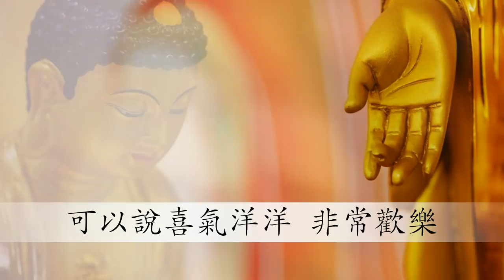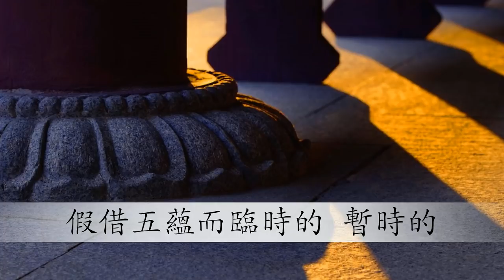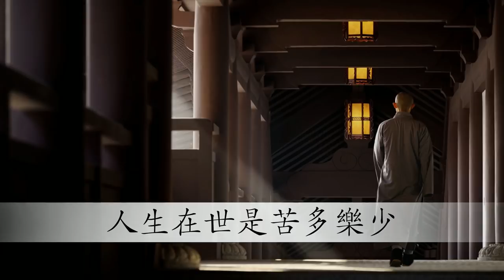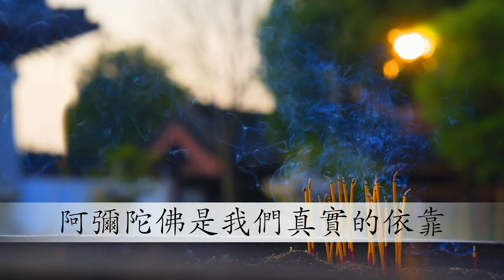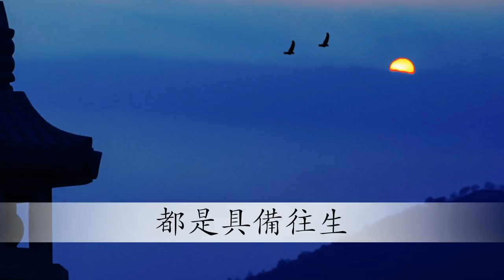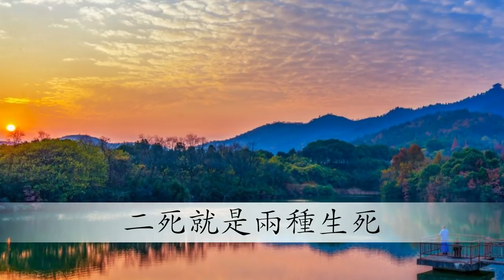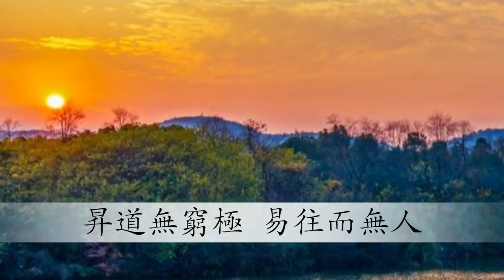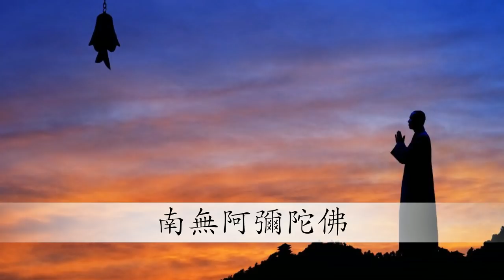慧淨法師：佛教有二法門＆人生有兩條路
此專題講座乃慧淨法師於2018年大年初一於台北弘願念佛會所開示，由世間的新春歡慶引導至佛教的平淡無常，為大眾開示：平淡才是平常，才是正常，才是永恆，所以人生要體會平淡、接受平淡，在平淡當中體會它的無喜無樂的安然寂靜。